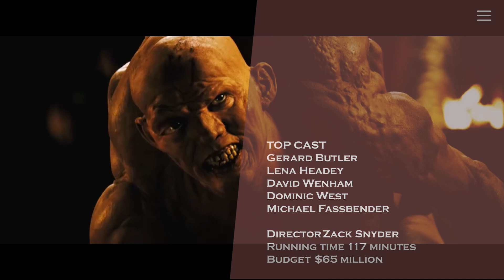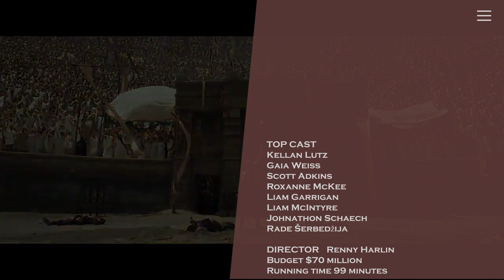Top Greek Mythology Movies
Hello there! In this video, I have compiled a list of the best Greek Mythology movies for you. Greek Mythology has played a significant role in history and continues to captivate audiences today. These movies bring to life the mythical tales, immersing the viewers in that world. My list includes films that are filled with gods, heroes, creatures, and adventures. Each one is exciting and enjoyable in its own unique way. If you have an interest in Greek Mythology, then you should definitely watch these movies. I hope you enjoy them!

If you think there is a movie that we did not include, please specify in the comments.